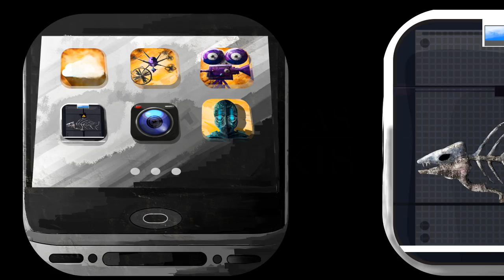SNARSKIS - App Icons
Digital Paintings created by Mindaugas Snarskis